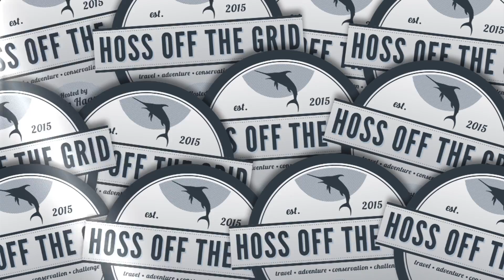GUYANA FISH IN A MINUTE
Hoss is off to Guyana to fish for the ancient and endangered Arapaima to tag one for science.  Here's a clip showing what else is swimming in the waters of Guyana -  Piranha and Payara